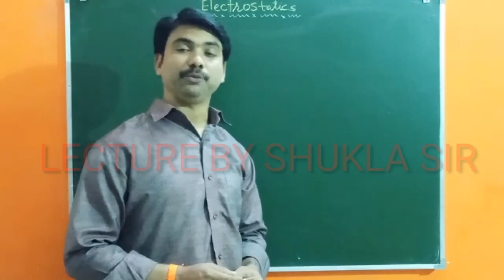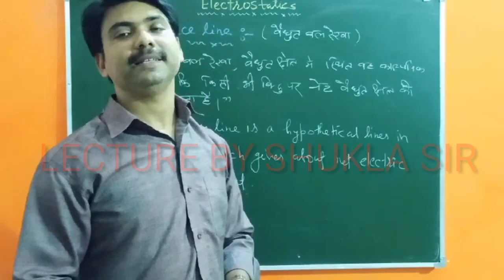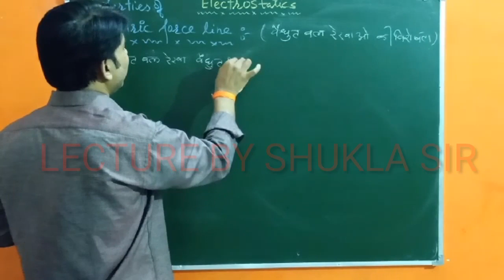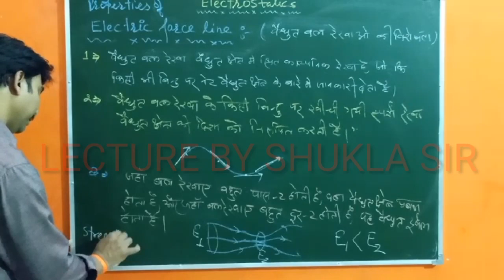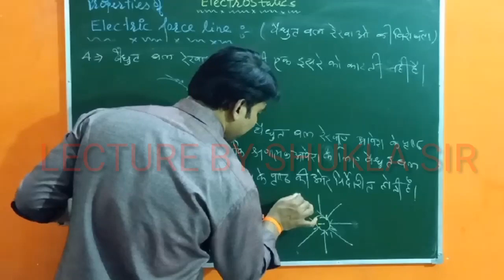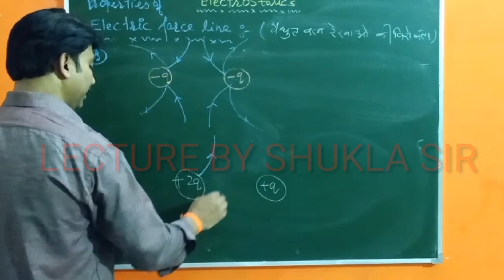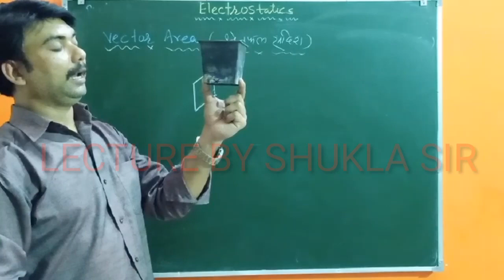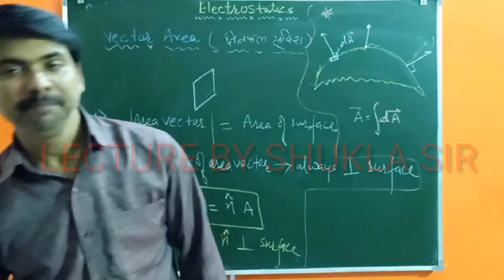Electric field lines and area vector (electrostatics)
Electric field lines and area vectors (electrostatic)